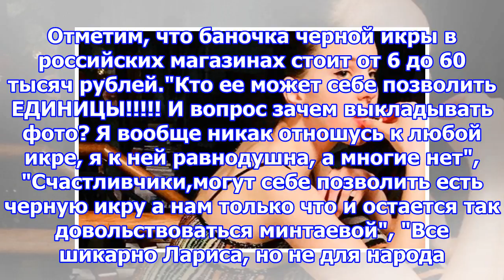Гузееву осудили из-за красавицы-дочки